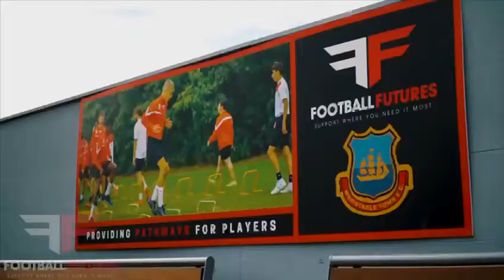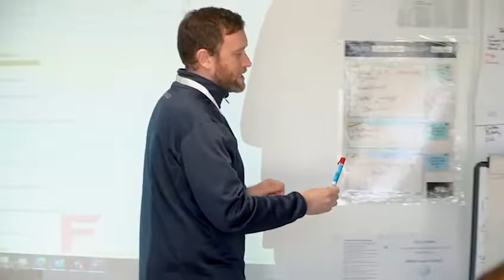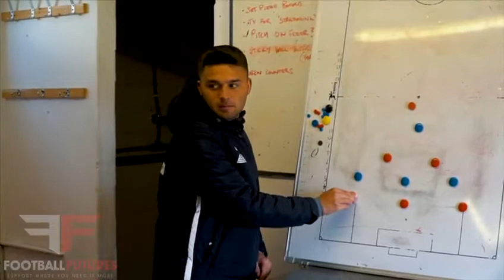WHITSTABLE TOWN FC ACADEMY NEW PROMOTIONAL VIDEO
Here is an insight into our two year full-time Football & Education programme, for our 16-18 year old players.

It showcases our professional facilities, training, education, matches and professional coaching.

We are a professional football coaching company, and we pride ourselves on delivering a first class experience via our sessions across Kent.

Our ambition is to help provide each individual with the perfect foundation to support, grow and maximise potential with the opportunity to progress to the next level through our professional guidance.